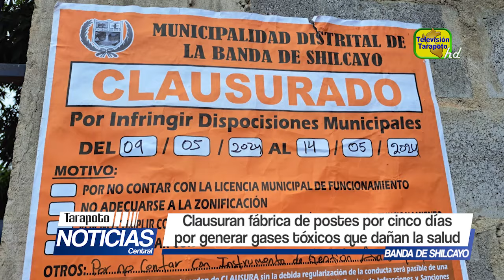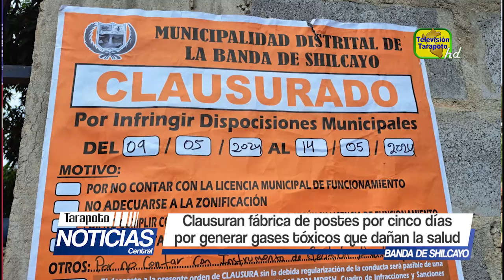Clausuran fábrica de postes por cinco días por generar gases tóxicos que dañan la salud